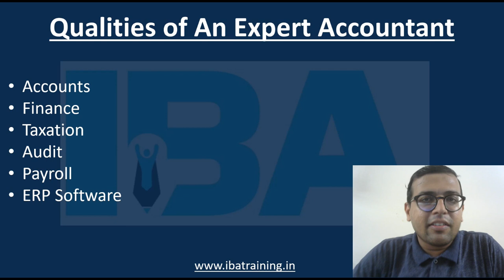Skills Require by Companies for Accountant Job - Qualities of A Good Accountant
A good accountant job require a good account skills.

IBA Training
Institute of Business Applications (IBA) is leading institute that provides practical Training (Online & Classroom) in Accounts up to finalization, Finance (Financial Analysis to Financial Modelling & Valuation), Taxation (GST, Income Tax, TDS, Custom duty, Payroll Compliance), Audit (Tax Audit, Company's Audit),  SAP ERP, (SAP FICO), VBA excel macros and many more.